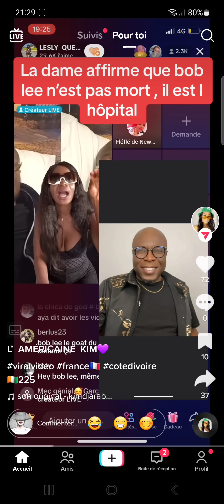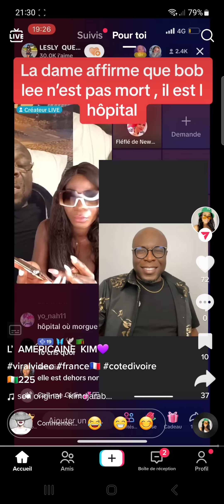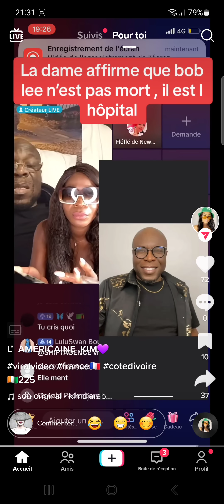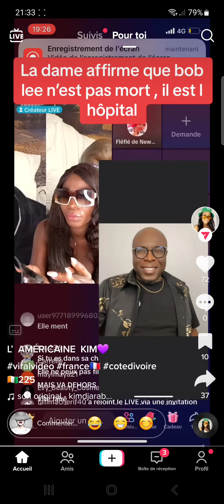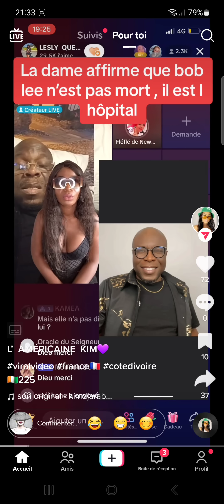😱Une Dame Affirme que Bob Lee n'est pas Mo*rt💁‍♂️Retournement de situation